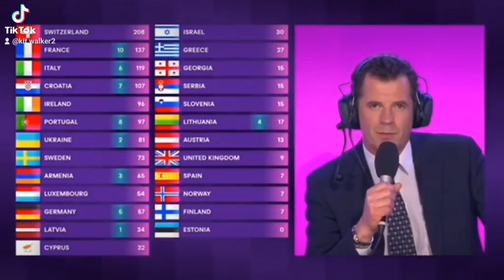If Netherlands is kicked out from ESC...😕 🇳🇱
Joost Klein Eurovision Song Contest 2024